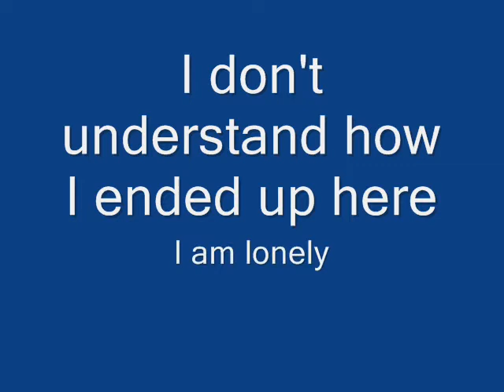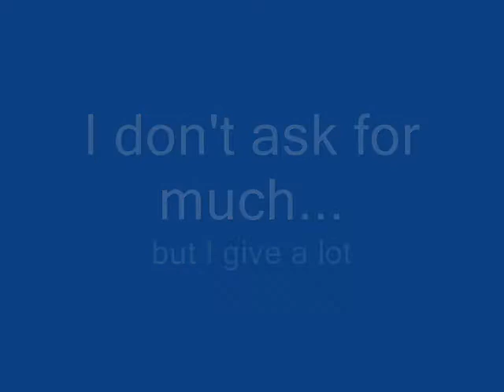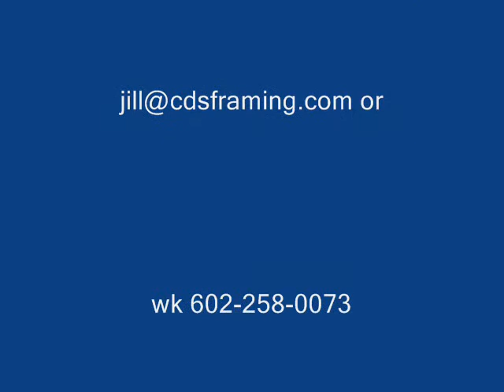Duke is in need of a home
1) Duke  This wonderful purebred (see photos above), male black Labrador is 4 ½ years old. Duke is house-broken, loves all people, and especially the children! He is a big boy, around 90 lbs and could probably stand to lose a few pounds. His previous owner purchased him at the age of six weeks old but has come upon hard times and has had to give him up. Duke knows commands, is crate-trained, current on all his shots, and is neutered. This sweetie loves to go on his walks and knows when you get the leash out!!! He also enjoys the water, as most Labradors do.
With Duke being a little older pooch, he does not dig and chew items up. He will play ball with you as long as you can keep throwing it. This dog would love a home with lots of activity and with folks to share his LOVE! If you have other pooches (sure he gets along with all other doggies), we can do a meet and greet session. He has not been around cats previously, so dont know about them. This dog is a real sweetie and will make a great companion.